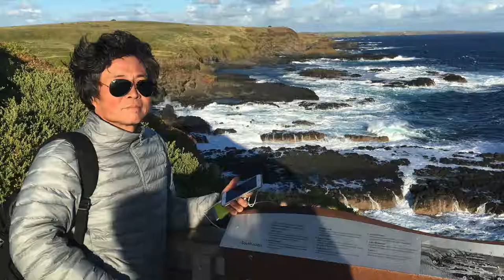AUSTRILIAN TRAVEL RECORD